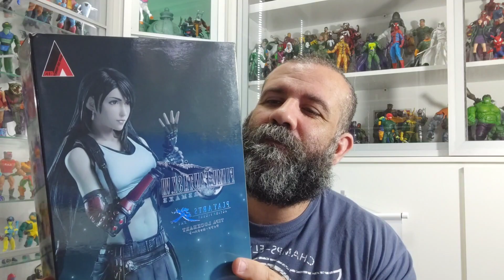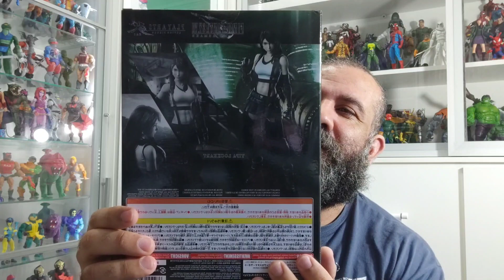Review Comparativo Tifa Lockhart Play Arts Kai vs Bootleg Final Fantasy VII Remake Tifa nos detalhes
Review Tifa Lockhart Play Arts Kai Final Fantasy VII Remake Tifa nos detalhes.

Sejam todos bem vindos ao canal de review mais sem frescura do youtube.